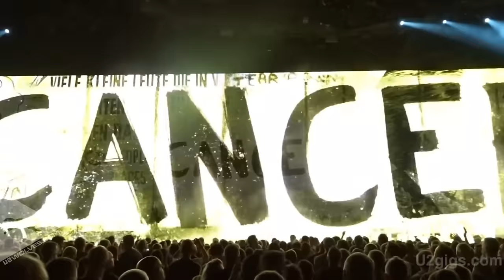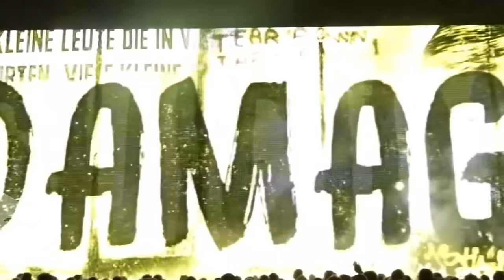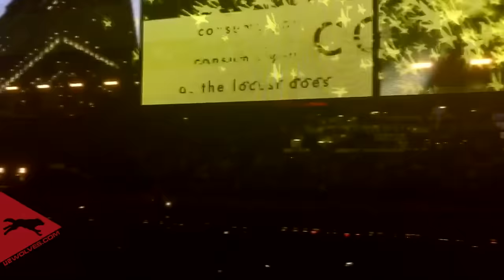U2 - Nights Of Innocence (i+e Tour 2015 Best Moments) FULL CONCERT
To watch in the FULL HD eXPERIENCE: DOWNLOAD the DVD

The best moments of i+e Tour 2015! and Darck Voux
EDITED BY: M. Flores | Thanks to: Guilherme Silva, Bernardo Cardoso and Anselmo Lopes

tRACKLIST:
1. The Miracle (Turin) 00:01:50
2. The Electric Co. (Amsterdam) 00:06:50
3. Gloria (Barcelona) 00:12:40
4. Two Hearts Beat As One (New York) 00:17:25
5. Mofo + Íris (Vancouver + Boston) 00:21:30
6. Cedarwood Road (Amsterdam) 00:27:30
7. Sunday Bloody Sunday (Dublin) 00:32:15
8. Raised by Wolves (Belfast) 00:37:55
9. Until the End of the Wolrd (Chicago) 00:42:25

THE FLY (GLASGOW) 00:47:55

10. Invisible (Berlin) 00:52:00
11. Even Better (Dublin) 00:56:25

12. Zoo Station (Berlin) 01:01:15
13. Magnificent (Amsterdam) 01:05:55
14. The Sweetest Thing (Bono impersonator – Los Angeles) 01:10:35
15. Every Breaking Wave (Vancouver) 01:16:20
16. October (Barcelona) 01:21:05
17. Bullet the Blue Sky (Paris) 01:23:15
18. Zooropa + Where the Streets Have no Name (Paris + Montreal) 01:31:05
19. I Still Haven't Found What I'm Looking For (Montreal) 01:39:00

Encore -
20. Satellite of Love (New York) 01:45:50
21. All I Want (Paulo Lilla - New York) 01:51:05
22. With Or Without You (Toronto) 01:57:40

Stephen Hawking - 02:04:00

23. City Of Blinding Lights (MANY CITIES) 02:05:10
24. Beautiful Day (MANY CITIES) 02:10:40
25. California (Vancouver) 02:15:00
26. Miracle Drug (Vancouver) 02:18:55
27. The Troubles (Los Angeles) 02:23:00
28. Bad + 40 (Glasgow) 02:30:25